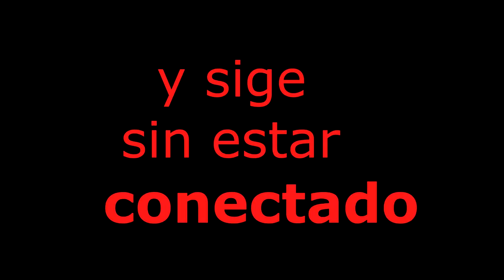|Amy 1| El modo facil - Sonic Adventure part 12